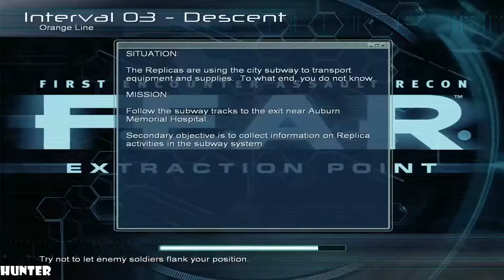F.E.A.R. Extraction Point Walkthrough PART 6 PC MAX OUT (1080p60FPS)